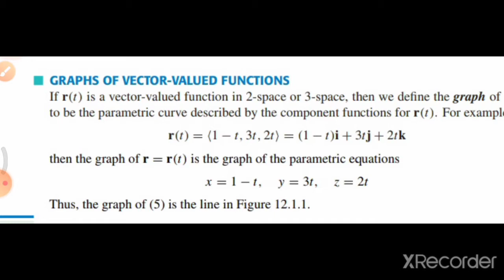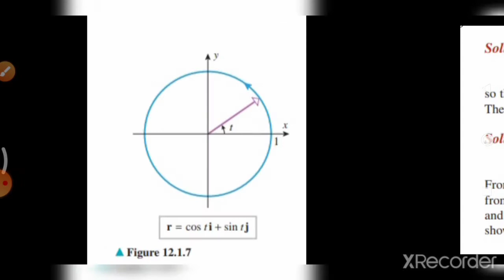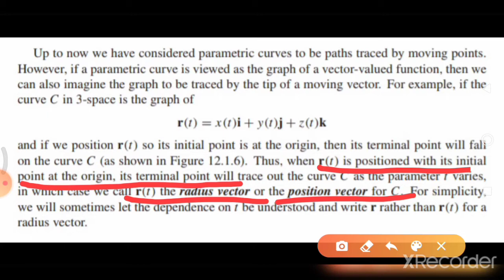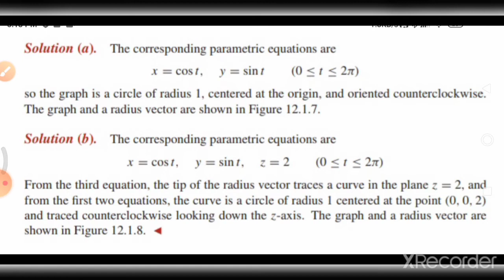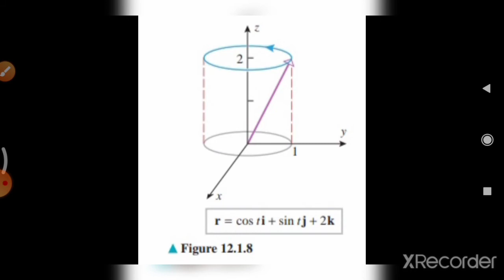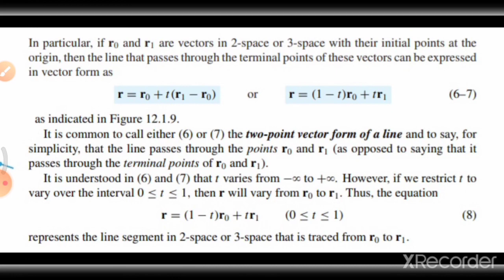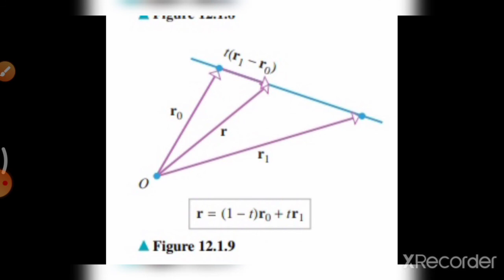Graphs of Vector-valued functions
MM 1341